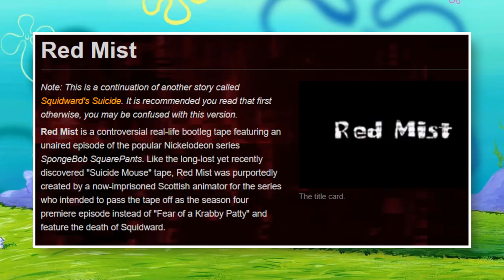Nickelodeon REMOVES Red Mist Squidward from Spongebob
Red Mist Squidward appeared in "Spongebob in Randomland" as an amazing creepypasta reference, but unfortunately the censors have removed it from all reruns. Why'd this happen?

✭ SOCIAL MEDIA ✭

My videos are produced with the editor Camtasia Studio 2019 and I use a Blue Yeti Microphone to record. All scripts are written by me. Any footage used is from various TV shows, movies, and games to illustrate my personal thoughts on these pieces of media. All stock photos and images are either created by me or are sourced from publicly viewable image websites. If you are interested in viewing full cartoon episodes/movies or playing entire video games, please buy the DVDs and games from the media companies providing them. Also, the intro song featured in my videos is Finding Hope - Wonder. Vailskibum94 videos may contain swearing, violence, references to drug use, or other mature themes. This video should not be viewed by anyone under 13 years old at any time. Vailskibum94 videos may contain swearing, violence, references to drug use, or other mature themes. This video should not be viewed by anyone under 13 years old at any time.